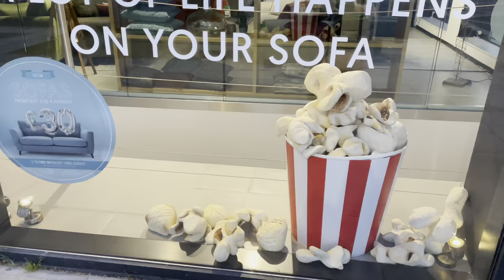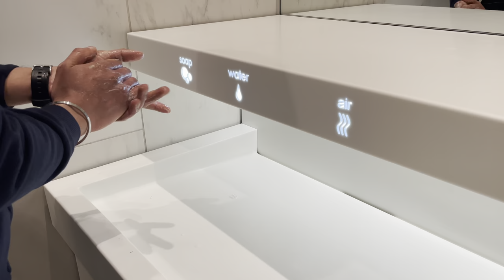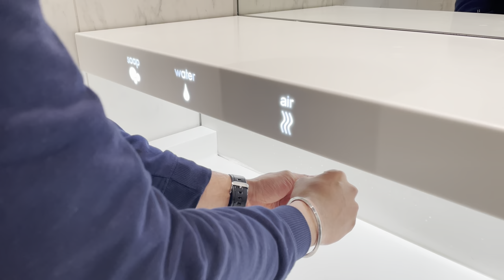Shepherd's Bush | London | UK london walk cinematicvlog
Welcome to traveller around
Shepherd's Bush is a district of West London, England, within the London Borough of Hammersmith and Fulham 4.9 miles (7.9 km) west of Charing Cross, and identified as a major metropolitan centre in the London Plan.
I am a traveller around
This channel shows good views of the good location around the world.
You meet so many strangers and mix with so many cultures.
Travelling around the world advantages.
Best viewpoints that never ever seen.

1: Tropic - Anno Domini Beats
2: Fast and Run - Nico Staf (1)

travel unitedkingdom beauty londonlife losangeles london walk travel vlog new zealand cinematicvlog student life in uk